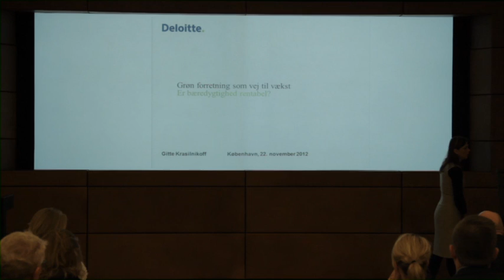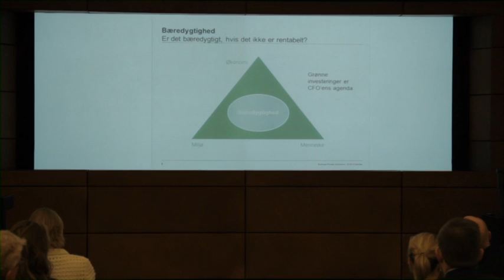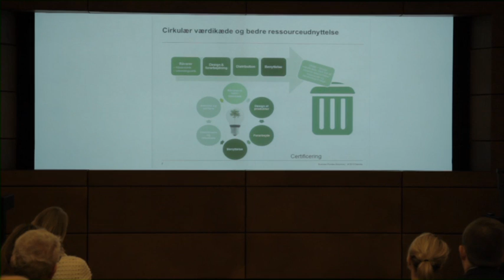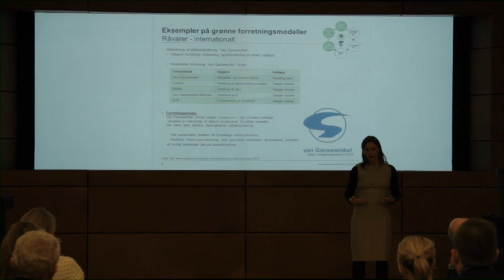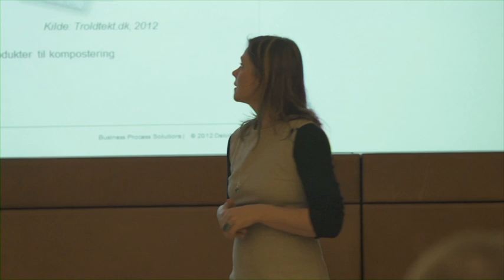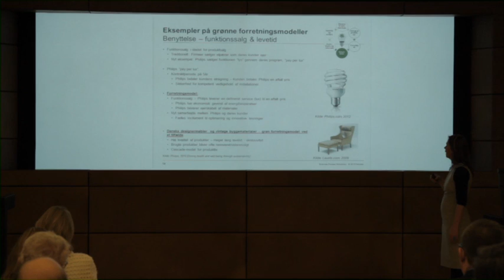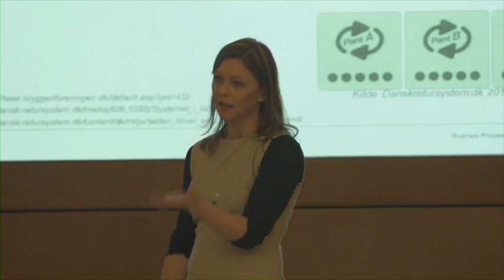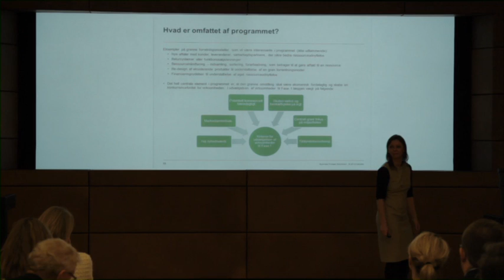Green Economy ved Gitte Krasilnikoff, Deloitte